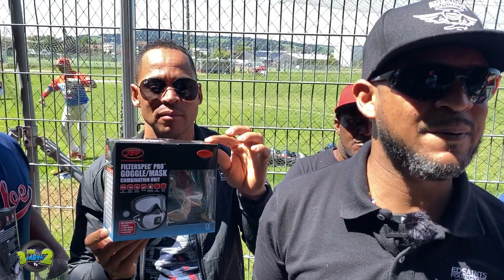LIGA LATINA DE SOFTBOL SUIZA RECIBE DONATIVOS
ED SAINT FOUNDATION DONA MASCARILLAS JSP A LA LIGA LATINA DE SOFTBOL SUIZA